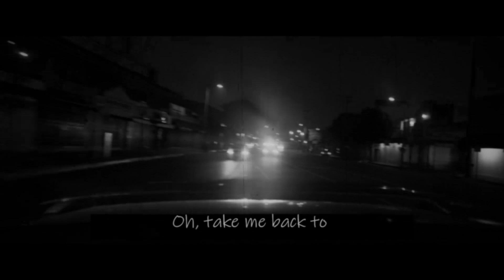THE NIGHT WE MET: DRIVE: Lord Huron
the night we met by lord Huron. edited to the movie Drive staring Ryan gosling.